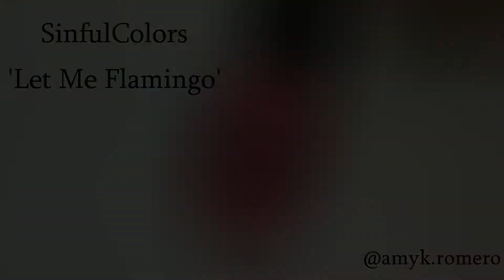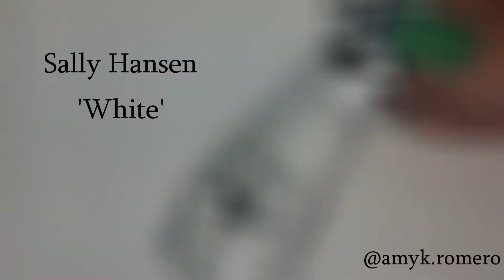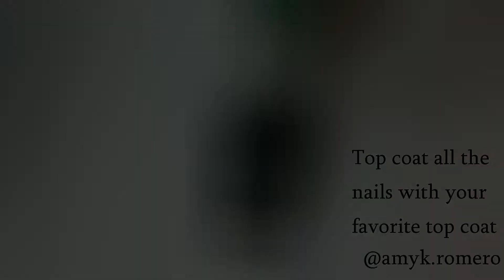Neon Nail Tutorial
Products used:
-China Glaze
   -'Orange You Hot?'
   -'Turned Up Turquoise'
   -'Happy Go Lucky'
   -'Are You Jelly'
-Sinful Colors
   -'Let Me Flamingo'
-Sally Hansen
   -'Black to Black'
   -'White'
-Born Pretty Store stamping plate BP-L014